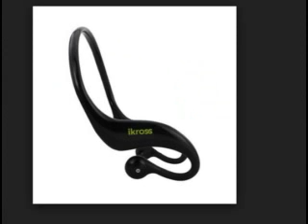iKross Bluetooth A2DP Stereo Sport Sweat proof Handsfree Microphone Headset for Samsung Galaxy S5